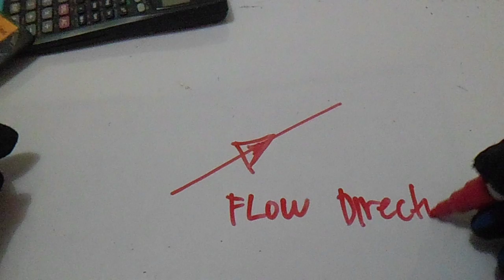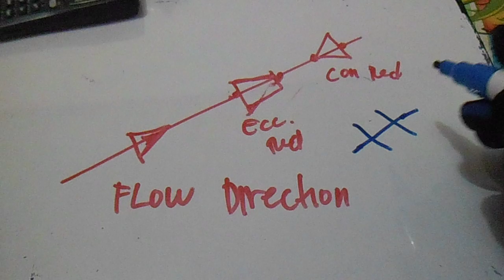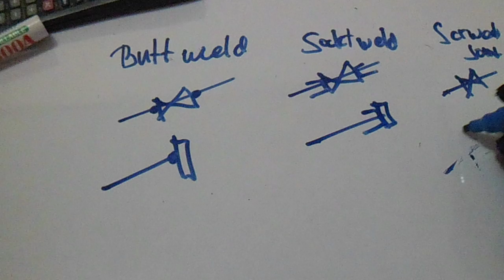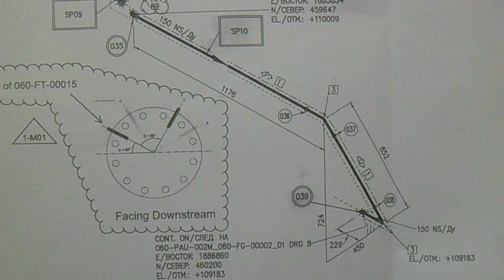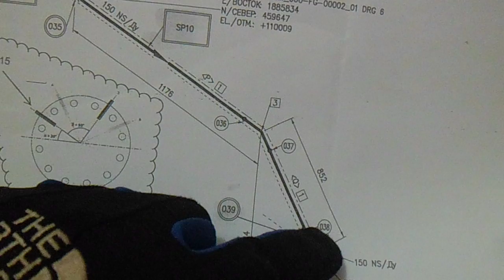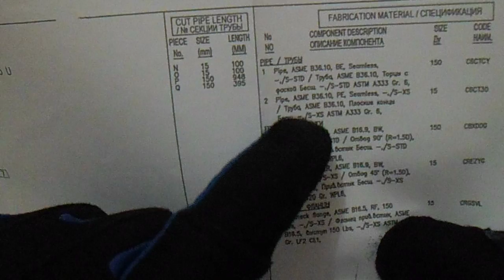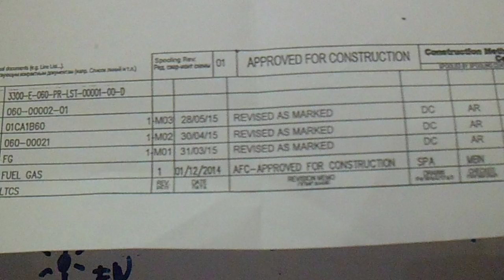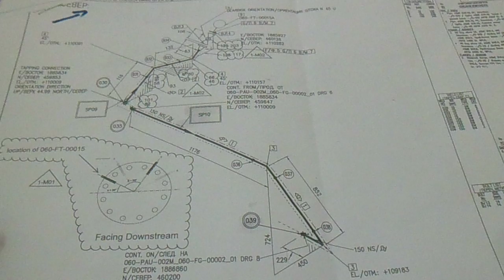What is Isometric Drawing ? and Typical Isometric Symbols | PipingWeldingNDT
What is Isometric Drawing and Typical Isometric Symbols | PipingWeldingNDT. Common Piping Angles and their Solutions,Known and Unknown Angles and Angle Chart,Solving Rolling Offsets,mitered Pipe Cuts,Multipiece Mitered turns, "Y" Layout,90 deg. Saddle on (tees) Standard Weight Pipe,Pipe Circumference Divided into Equal Parts,90 deg.on (tees) extra Strong Pipe,90 deg. Eccentric Pipe Intersections, 45 deg. laterals,Concentric and Eccentric Supports on 90 deg. Long Radius Elbow,3 Types,Angle between Bolt Holes of Flanges, Pipe template layout,orange Peel head layout,Concentric Reducer Layout,Eccentric Reducer Layout,laying out Bolt Holes in Flanges,laying Out Ordinate Lines and lengths,Tank coil layout,Angle Iron Miter Cuts and Brackets,Special Offsets and Solutions,Slip or Spectacle Blind Data,Centers of Eccentric reducers and Eccentric Flanges,Centers of 15 deg.,221/2,30 & 60 deg. Butt Weld Elbows from 90 deg. Long Radius Elbows,Pipe Thread,Dimension of Weldolet on Pipe, Dimension of Socket Weld & Screwed Fittings, Dimension of Flanges Cast Steel Valves,Dimension of Flanges Cast Steel Fittings,Commercial Pipe Sizes & Welding Fittings,General Dimension of Welding Fittings,General Dimension of Forged Steel Flanges,Bolt,Gasket & Ring Joint Number Charts,Wrench Sizes,Drill Sizes for Pipe Taps,& Tap Drill Size Charts,Bolt Charts for Orifice Type Flange,Outside & Inside Diameter of Pipe& Flange Bores,Comparison Chart for Packing & gasket materials,Hand Signal for boom Operated Equipment,Hand Signal for Overhead & gantry Cranes,Useful Information,Pipe Expansion,Pipe Bends,Circle,Inches&Feet Converted to millimeters,Conversion Constant,Decimal Equivalents,Fractions& millimeters,Safe Loads,for Wire and Manila Rope Charts,Decimal of a Foot,minutes converted to Decimals of a Degree and trigonometric formulas,Pipe& Water Weight Per Line Foot &Feet head of Water to PSI,Wire bending,Symbols,Computation.